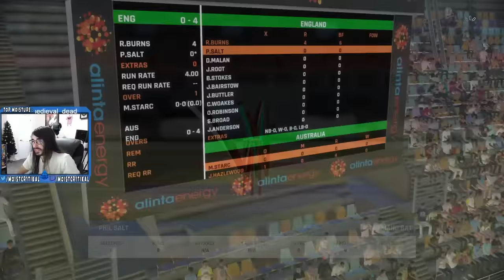I Scanned My Face and Created A Monster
This is the greatest face scan of All Time